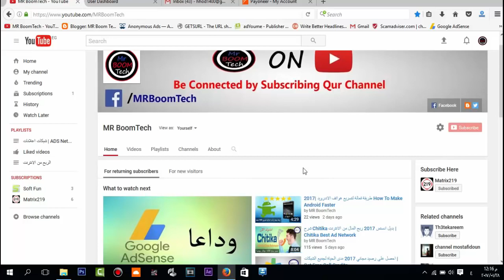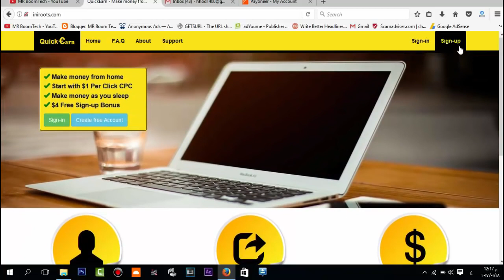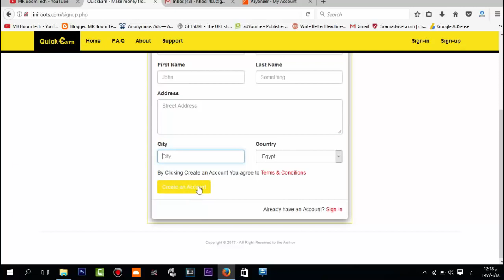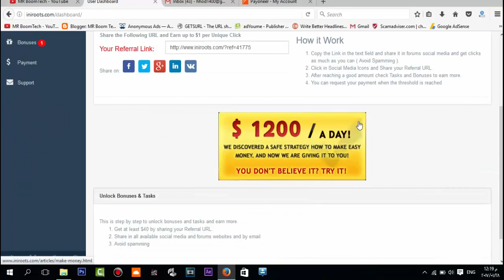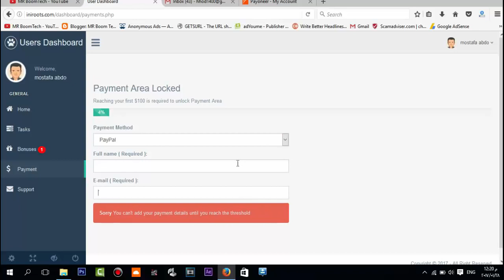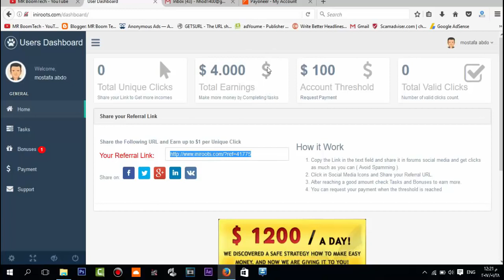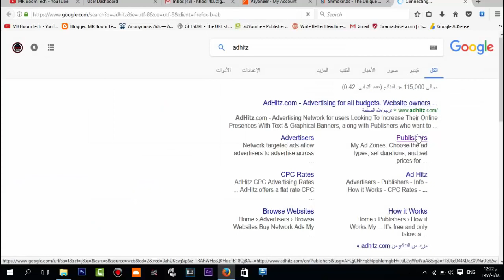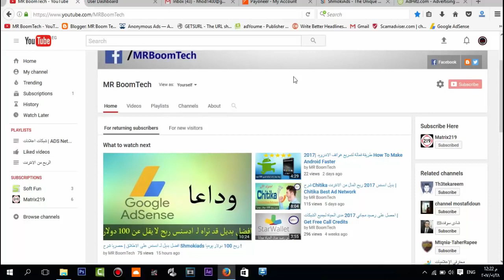كيف اربح 100 دولار يوميا Earn Money From CPC , PPC , CPA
معكم مصطفى من قناة MBT
شرح انهارده عن موقع جديد ورائع جدا
الموضوع بسيط جدا